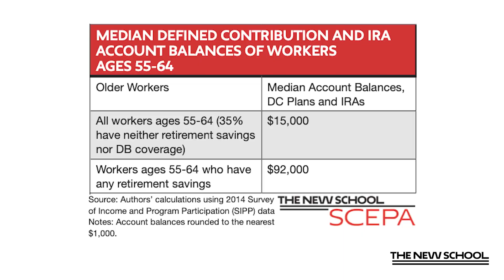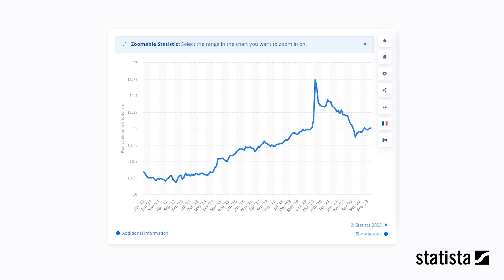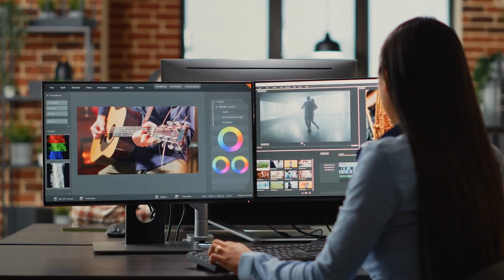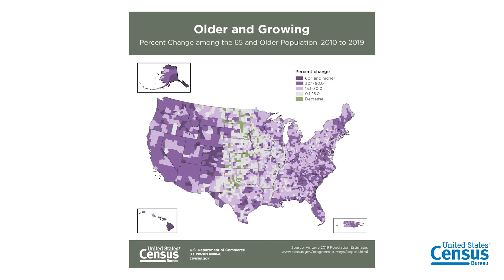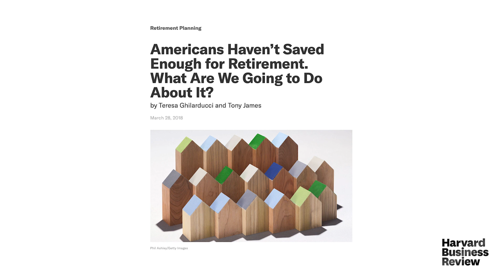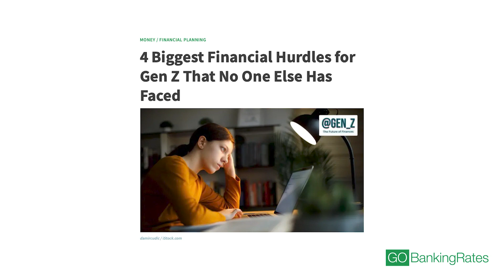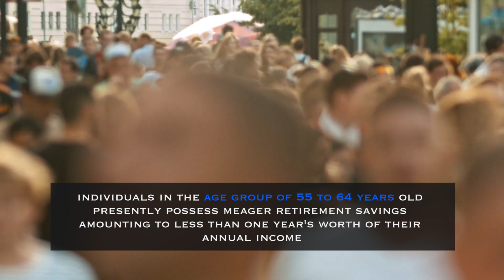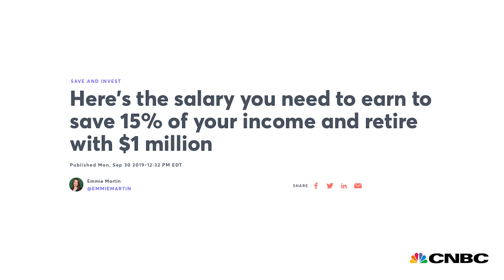Here Is Why Retirement Is Out of Reach For Millions of Americans! A Catastrophic Societal Collapse!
The retirement crisis goes beyond individual financial concerns and is a precursor to a catastrophic societal collapse. With the average retirement savings woefully inadequate, the future appears grim, compounded by the potential collapse of social security. This crisis has far-reaching consequences, impacting every facet of society. Imagine a world where hard work doesn't guarantee a comfortable lifestyle, a home, or a peaceful retirement. This reality is becoming a harsh truth for millions of individuals across America, evoking a profound emotional response.